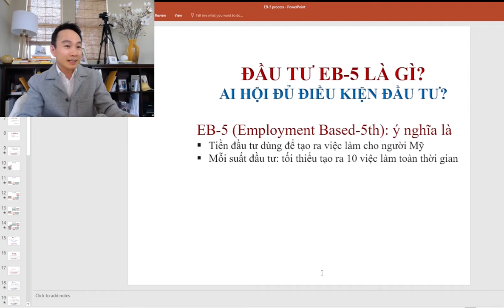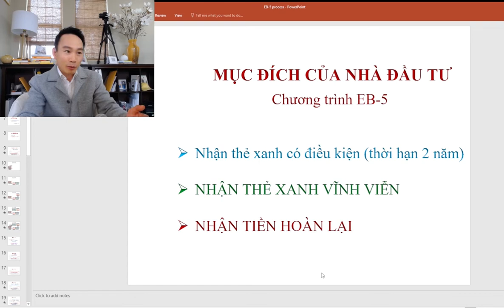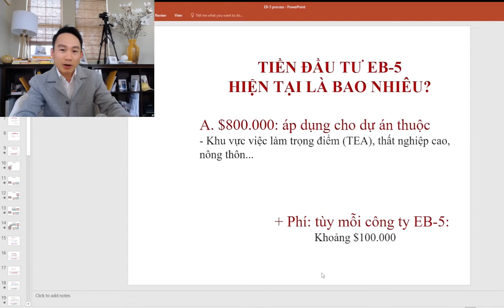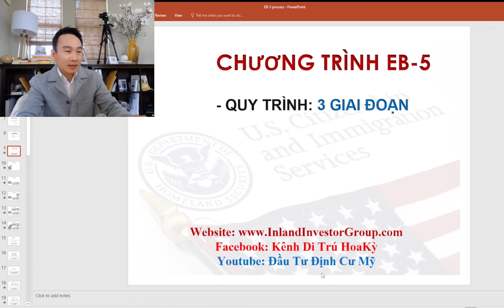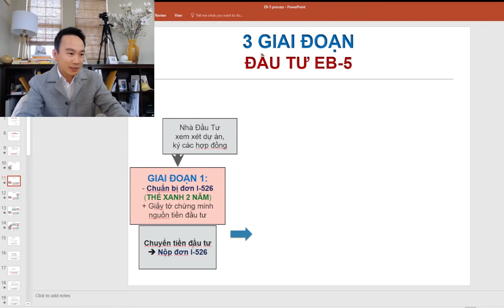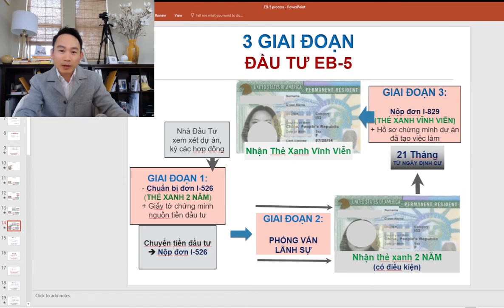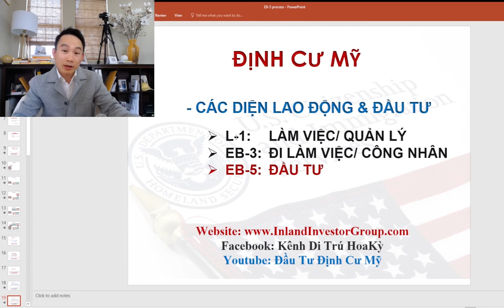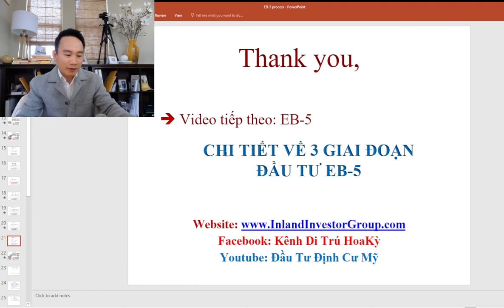Đầu tư EB5 là gì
Thông tin chia sẻ trong các videos của Kênh Đầu Tư Định Cư Mỹ là những ý kiến cá nhân, những kiến thức có được từ kinh nghiệm làm việc và tích luỹ từ thực tế trãi nghiệm của chủ kênh để quý vị nào có nhu cầu tìm hiểu về đầu tư, định cư, du lịch, hay mua bất động sản tại Mỹ tham khảo thêm. Khi đưa ra quyết định đầu tư của mình, quý vị nên kiểm chứng lại tính chính xác của thông tin với những chuyên gia hay luật sư có chuyên môn về tính cập nhật của thông tin tại thời điểm quyết định của quý vị. Những videos này không nhằm mục đích quảng cáo, mua bán, hay lôi kéo nhà đầu tư.
Cám ơn quý vị đã theo dõi kênh,